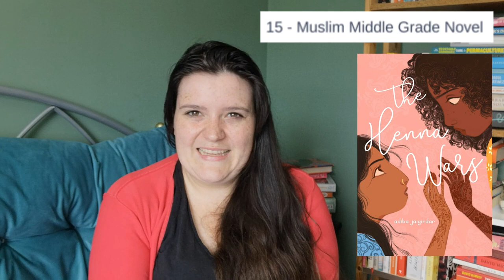Mid-Year Reading Women Challenge 2021 Update | Books by Women Around the World | Sick of Reading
Hello Friends! It's July which is update time, how well am I reading, and how well am I doing my reading challenges. Todays video is my update on the Reading Women Challenge 2021, with some mini book reviews of the prompts I've fulfilled so far this year. Let me know how your challenge is going!

Books Mentioned
The Union of Synchronised Swimmers by Cristina Sandau
Sing, Unburied, Sing by Jessmyn Ward
Mrs Death Misses Death by Salena Godden
Howl's Moving Castle by Diana Wynne Jones
Wintering by Katherine May
Freshwater by Akwaeke Emezi
The Death of Vivek Oki by Akwaeke Emezi
The Living Mountain by Nan Shepherd
Citizen: An American Lyric by Claudia Rankine
The Old Drift by Namwalli Serpell
The Henna Wars by Adiba Jaghidar
Segu by Maryse Conde
If I Had Your Face by Frances Cha
Celestial Bodies by Jokha Alharthi
Detransition, Baby by Torrey Peters
Black Water Sister by Zen Cho
Don't Touch my Hair by Emma Dabiri
How to Love a Jamaican by Alexia Arthurs
Nervous Conditions by  Tsitsi Dangarebga
The Swan Book by Alexis Wright